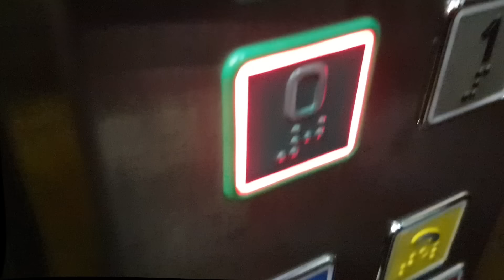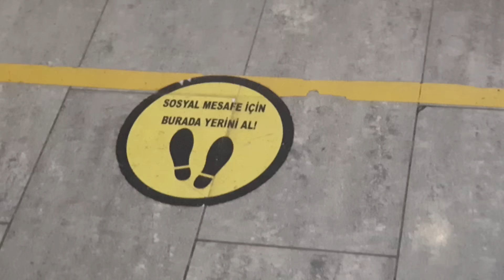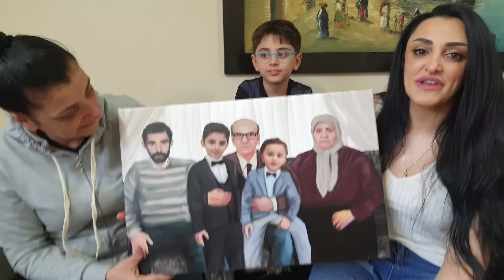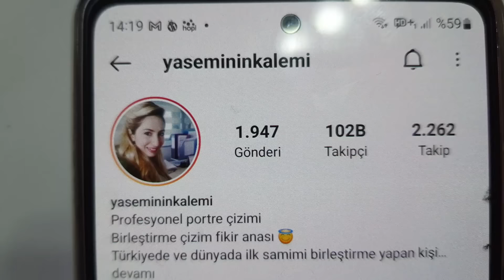AĞLATAN ANNELER GÜNÜ SÜRPRİZİ !!